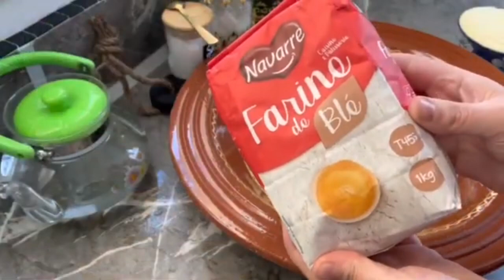MSEMEN EXPRESS POUR DÉBUTANTS | Recette meloui Facile Cuisine Marocaine Ramadan 2022crepes marocaine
Meloui  sans trop pétrir, bien feuilleté # crêpes marocaines

Les ingrédients :

1 kg de farine
350 g de semoule extra fine
Une cuillère à café de sel
900 ml d’eaux tiède ( ca peut prendre un peut plus ou un peut moins d’eaux ca dépend de la qualité de la farine )
Pour le feuilletage
100 g de beurre fondu et 100 ml d’huile de tournesol , une cuillère a café de levure chimique , 3 cuillères à soupe de semoule fine
Et pour étalez il faut un peut d’huile

MSEMENS EXPRESS POUR DÉBUTANTS 🥞 CRÊPES FEUILLETÉES À LA POÊLE
Une recette simplifiée et hyper rapide de msemens, plus d’excuses pour les réaliser 👩🏻‍🍳
Les Msemen (crêpes feuilletées)
meloui marocain
MSEMENS EXPRESS POUR DÉBUTANTS | Recette Mssemen Facile Cuisine Marocaine Ramadan 2022